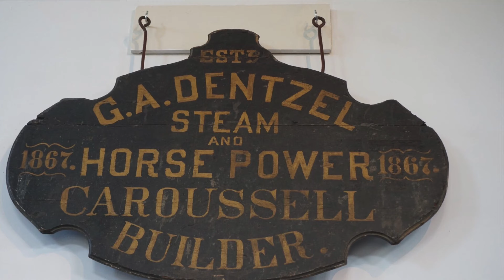Merry Go Round Museum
Preserving the legacy and artistry of one of America's beloved rides, the Merry Go Round Museum in Sandusky, Ohio, brings together a comprehensive collection of hand-carved and painted works of art, the animals that form the ride seats. Antique music boxes and signage are also displayed. We toured the collection with a curator to better understand the intricacy of the designs, and then enjoyed a spin around the working merry-go-round in the center of the building.